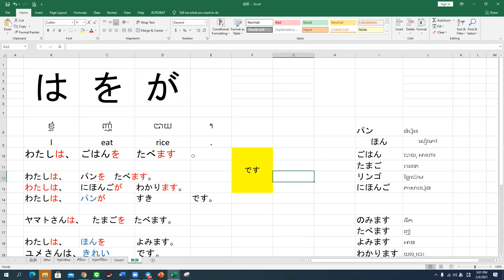ភាសាជប៉ុនថ្នាក់ដំបូង ថ្ងៃទី១៣.២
រៀនភាសាជប៉ុនដោយខ្លួនឯង ថ្នាក់ដំបូងដោយខ្លួនឯង។